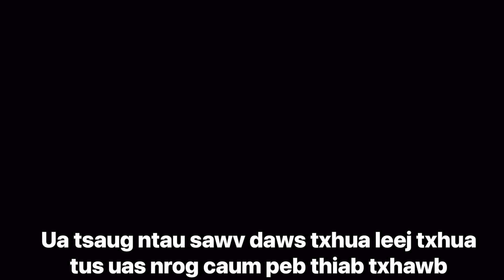Vam Neeb Lauj Tsev: Khej Me, ThaiLand, Noj Mov Ua neeb 3-14-23